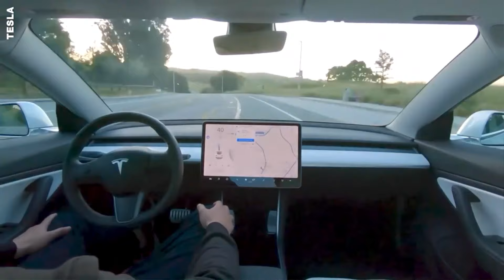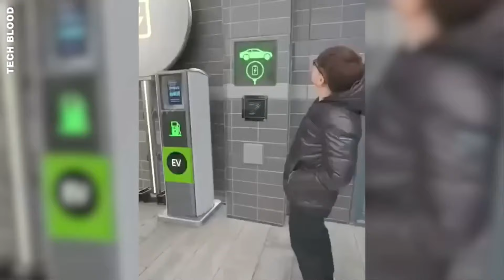עשר שנים אחרי, ומיליארדי דולרים, פרויקט טיטן החשמלי של אפל בוטל